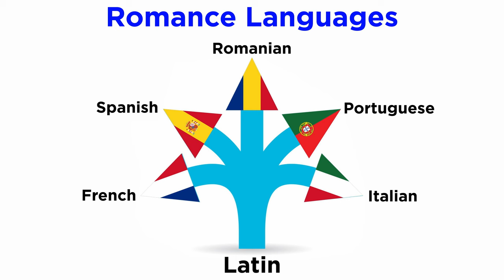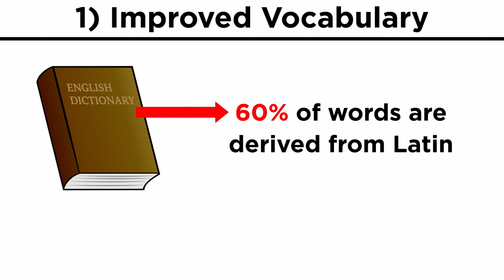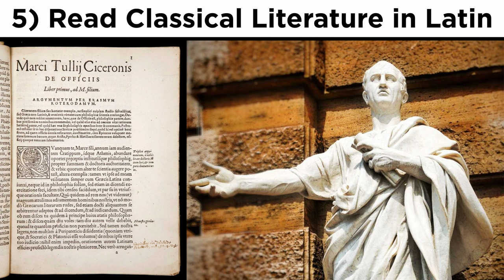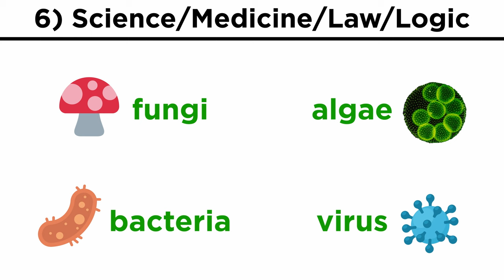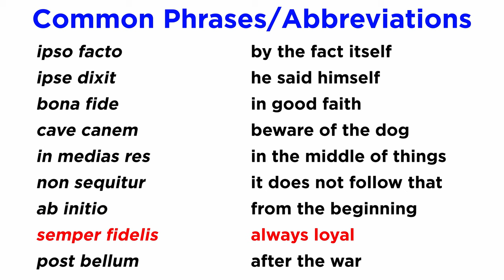Introduction to the Latin Language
Do you love languages like Italian, Spanish, French, and others? Where did they all come from? They are all derived from Latin, the language of the Roman Empire! This language had a profound influence on the development of many other languages, including English, so if you want to enhance your understanding of grammar, vocabulary, or just want to know what it was like to live in Ancient Rome, learning Latin is for you!